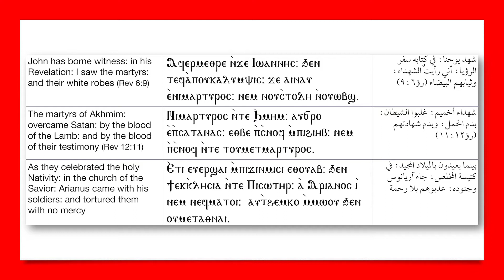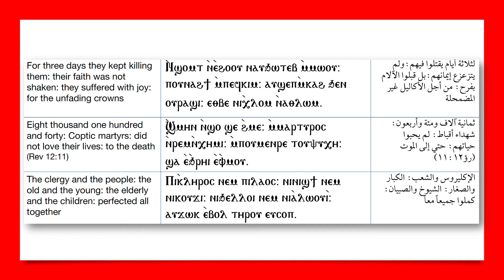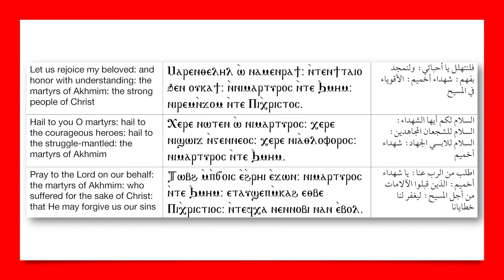Doxology for Martyrs of Akhmim ذكصولجية لشهداء آخميم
In the evening of the 29th of Kiahk (Christmas Eve), and while the Christian congregation was gathered in church for the occasion and with Bishp Abadion leading the liturgy, the governor Irianos, in one of his fierce persecution expeditions, arrived with his soldiers to Akhmeem to kill all the Christians.  The soldiers started by slaughtering the Christians inside the church until the holy blood of the martyrs flooded the streets of the village.  When the Christians in nearby villages heard about the massacre, they courageously rushed to Akhmeem so as to receive the crown of martyrdom.  This massacre continued for three full days, and more than 8,140 Christians were martyred.

Among them was a child named Zakaria (a son of a fisherman) who saw angels taking the souls of the martyrs and placing beautiful crowns on their heads.  Seeing this, the child screamed with what he saw.  Immediately, the governor, Irianos, cut the child’s tongue.  However, the great Archangel Michael appeared and healed the child who continued to scream while sitting on his father’s shoulders.  The governor then ordered that the child along with his father be thrown in the fire and both received the crown of martyrdom.  Many people believed because of this and were martyred themselves.  Because of its innumerable number of martyrs, Akhmeem was called the city of martyrs during the Coptic age.  The monastery of the Martyrs in Akhmeem is rich with the relics of the saints, including those of St. Dioskorous and Sclabios and the 8,140 martyrs mentioned above.  Innumerable miracles take place through their intercessions up to this day.  May their prayers be with us and Glory to God for ever, Amen !

بعد أن صدرت مراسيم اضطهاد دقلديانوس، قام إريانوس والي أنصنا بجولة في الصعيد الأعلى ليشرف بنفسه على تنفيذ أوامر اضطهاد المسيحيين، وفي جولته الانتقامية وصل إلى أخميم وتصادف وصوله في عيد الميلاد، وكان الشعب مجتمعًا في الكنيسة ومعهم الأنبا أباديون أسقف أنصنا الذي صحبه معه إريانوس، وكان الأسقف يعظهم ويشجعهم بكلمات النعمة لأن أسقفهم أوضاكيوس كان قد تنيح قبل ذلك بقليل.

ما علم إريانوس أن المسيحيين مجتمعين في الكنيسة ولم يهبُّوا لاستقباله ثار وغضب، وقام ومعه عدد كبير من الجند وظلّوا يقتلون المسيحيين داخل الكنيسة حتى جرى الدم من الكنيسة إلى أزقة المدينة. وما أن سمع الناس في القرى والبلدان المجاورة بخبر هذه المذبحة حتى سارعوا بالحضور إلى أخميم معلنين إيمانهم، وازدحموا حول إريانوس. وكان الآباء والأمهات يتسابقون فرحين قائلين: "نحن ماضون إلى ملكوت السماوات"، وكانوا يقدمون أولادهم للسيف ويشجعونهم بقولهم: "لا تخافوا فما هي إلا برهة وتمضون إلى العريس السماوي".

وقد استمرت تلك المذبحة ثلاثة أيام متوالية، هذا وقد بلغ عدد الذين استشهدوا في أخميم ثمانية آلاف ومائة وأربعين شهيدًا، ودُفِنت أجسادهم في دير الشهداء بأخميم. وتحتفل الكنيسة بتذكار استشهادهم أيام 29 و 30 كيهك والأول من طوبة.